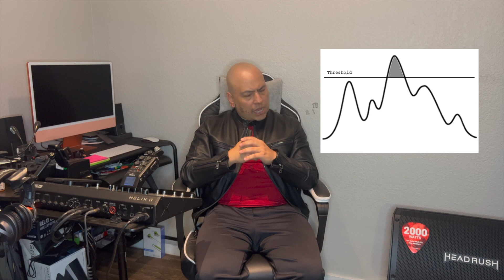Compresión básica (La guitarra en aprietos) EN ESPAÑOL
Conoce los principios básicos de la compresión para guitarra con dos grandes pedales de compresión, de Electro Harmonix el pedal PLATFORM y de San June el Gb-CP

HOST: ERICK

ELEMENTOS BÁSICOS DE LA COMPRESIÓN 4:20
EJEMPLOS DE "ATACK" 5:11
ANALOGÍA DE LA LA MAMÁ QUE PIDE BAJES EL VOLUMEN 7:42
COMPRESIÓN Y SOSTÉN 10:10
COMPRESIÓN CON CHORUS 11:00
SOLOS FAMOSOS CON COMPRESIÓN 12:10
¿POR QUÉ LA COMPRESIÓN OFRECE SOSTÉN? 13:45
DESVENTAJAS DE LA COMPRESIÓN 15:02
COMPRESIÓN Y DISTORSIÓN 16:08